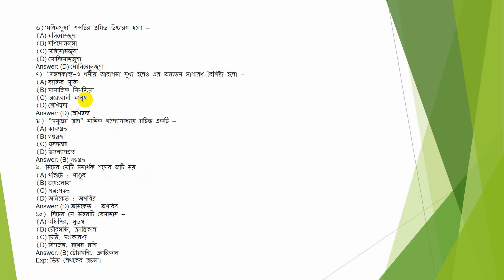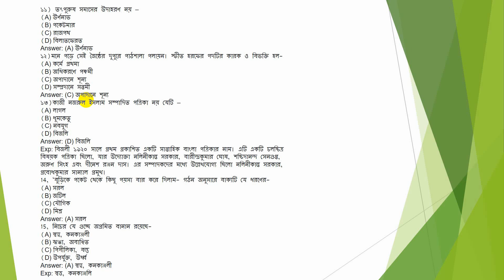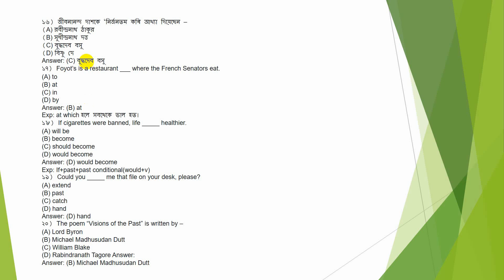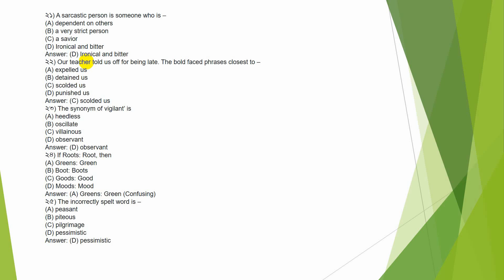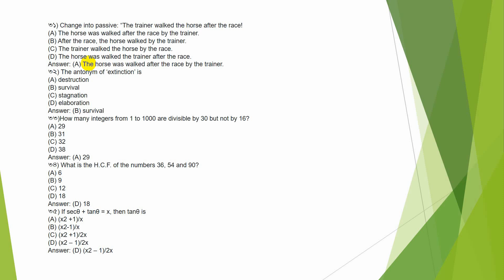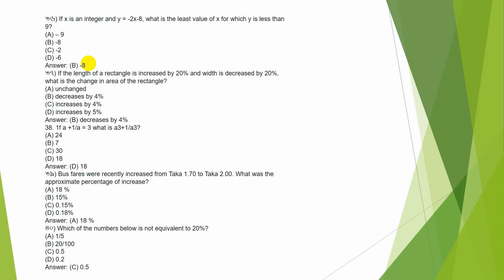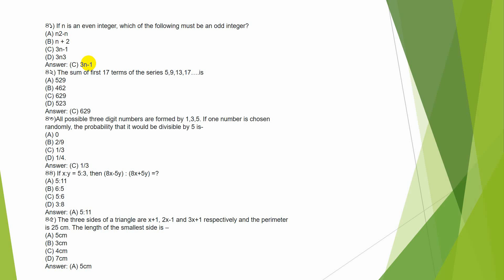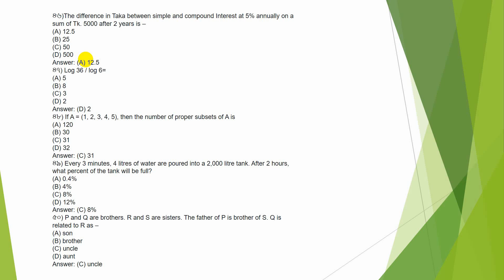Bangladesh Bank officer General Preliminary Solution 2019| Shikhi Shikhai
Bangladesh Bank officer general Preliminary solution 2019